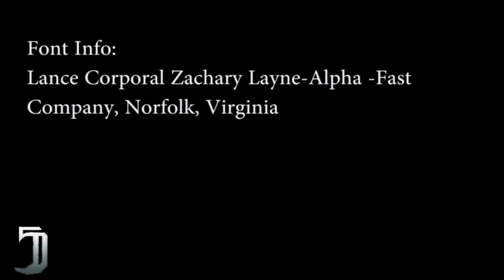Amazing US Military sniper uses M110 SASS rifle